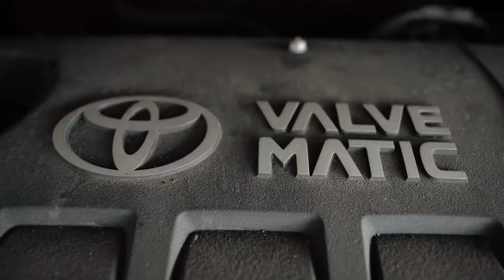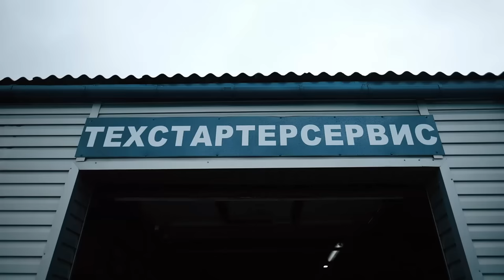🤩Toyota Avensis 3: на нём закончилось всё простое и надёжное у "Тойоты".